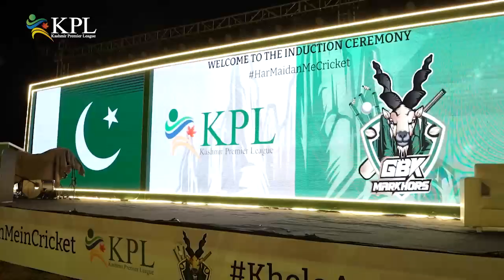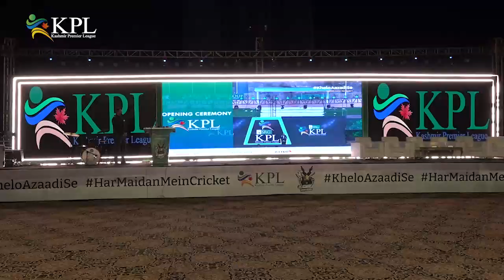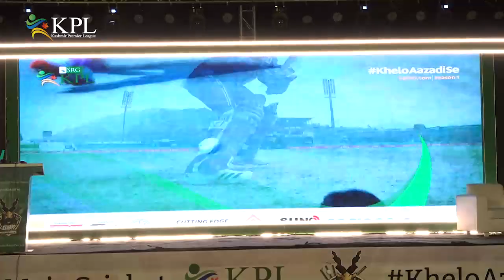Highlights of KPL & GB Markhor Signing Ceremony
Chairman Kashmir Committee Mr. Shehryar  Afridi, President KPL Mr. Arif Malik, Owner GB Markhor Mr. Jahanzeb Alam and other dignitaries expressing their views about KPL Season 2 and GB Markhor, while CEO KPL Ch. Shahzad Akhtar and Mr. Jahanzeb Alam signed the agreement.